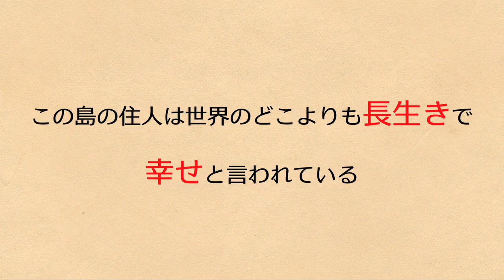映画『ハッピー・リトル・アイランド ―長寿で豊かなギリシャの島で―』予告編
ドキュメンタリー映画『ハッピー・リトル・アイランド ―長寿で豊かなギリシャの島で―』予告編。

2014/10/11（土）渋谷アップリンク公開！

長寿で有名なギリシャの離島、イカリア島へ経済危機で希望を失った若者たちが移住した。
ギリシャは2010年頃からの経済危機で3人に1人は貧しく、若者の半分は無職となった。職を失い、希望を失った「ロストジェネレーション」と呼ばれる若者たちの多くはギリシャを離れ、海外に逃れたいと思うようになる。そして一部は僅かな希望を抱き、田舎を目指して移住。人生を再出発させようと行動を始めていた。

この島では贅沢は出来ない。でも必要なものが手に入る。
若者たちは大都会とはまるで違う島民の人生観に触発されていく…

IT関連の仕事をしていた35歳のトドリスも、不況で治安も悪化した大都市アテネが故郷とは思えなくなり彼女のアナとギリシャの離島、イカリア島に移住することになる。イカリア島は長寿で有名な島で、人々は幸せに暮らしているという。イカリア島の暮らしは都市生活とは全くことなり自給自足的。トドリスは畑付きの家を買い、畑を始め、島の生活に馴染もうとするが…

監督のニコス・ダヤンダスも自らイカリア島に暮らしながら、新たな生活を始めたばかりのトドリスやアナの悩みや学びを追いかけ、どんな社会状況であろうと長寿で幸せに生きるイカリア島の老人たちの幸せの秘密迫っていく。

監督：ニコス・ダヤンダス
プロデューサー：レア・アポストリデス、ユーリ・アヴェロフ
製作：ANEMON
共同制作：ARTE & ERT
配給：ユナイテッドピープル　原題：LITTLE LAND
ギリシャ／2013年／ギリシャ語・英語／52分／HD／16:9／カラー／ドキュメンタリー